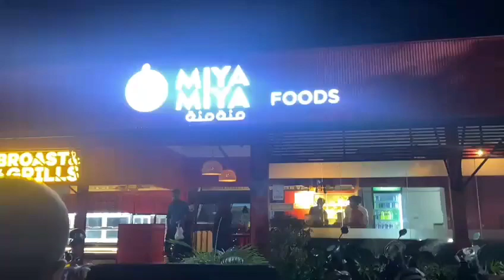eat n play @ miya miya | ANSHID VLOGS